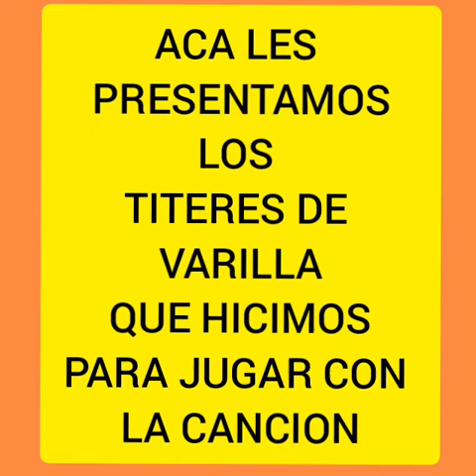Canción con titeres